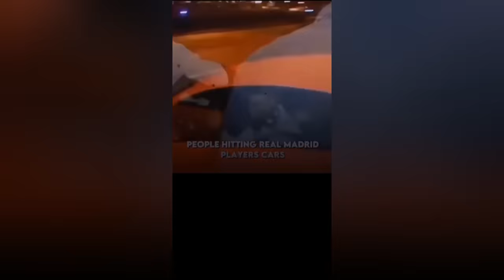🥶 Coldest Trollface Compilation 🥶 Troll Face Phonk Tiktoks